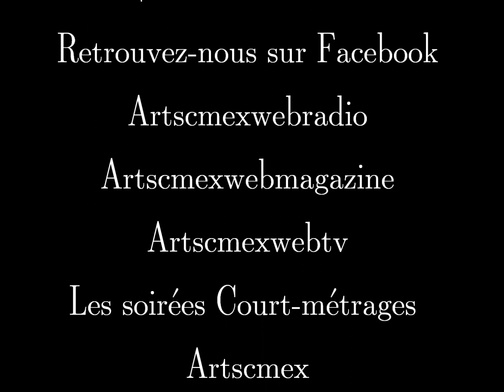ITW Du Groupe Red Lezards Par Olivier Renaux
Interview  Du Groupe  Red Lezards Par Olivier Renaux